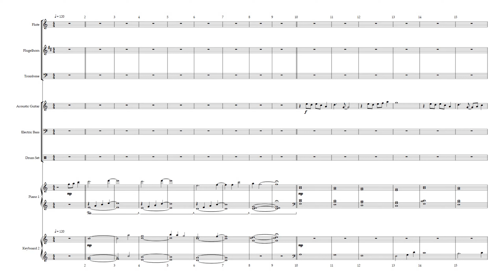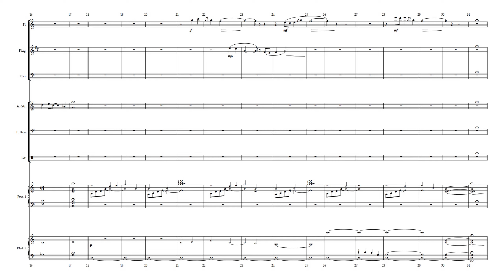🎧🎤🎼Priscilla - 33 - On The Rock🎼🎤🎧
Song 33 - On The Rock
Backing Track
from Priscilla Queen of the Desert the Musical .